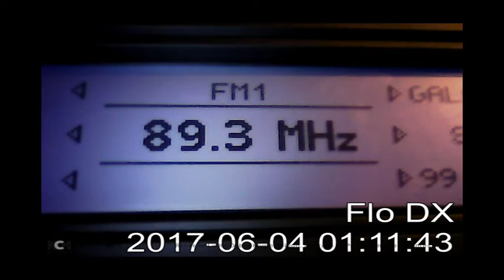FMDX h 89.3 Federalni Radio Vlasic Bosnia ab 608km short reception